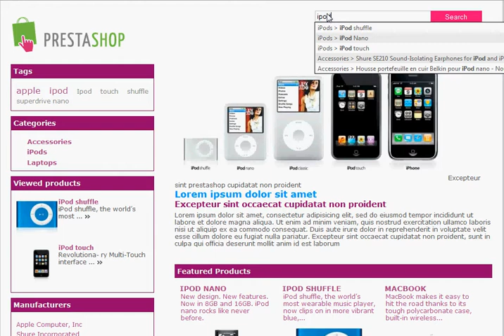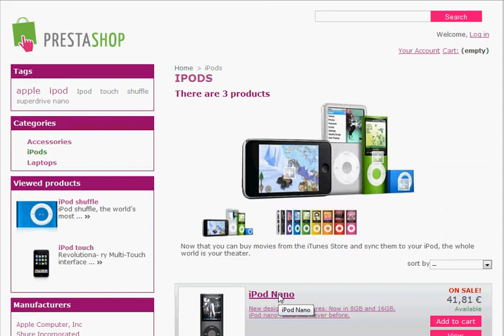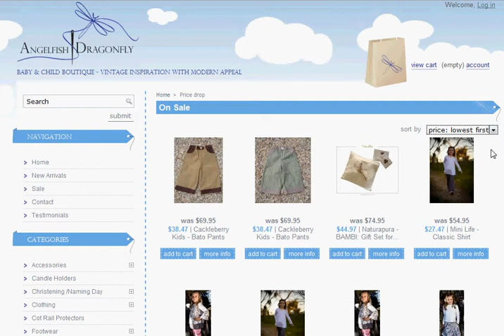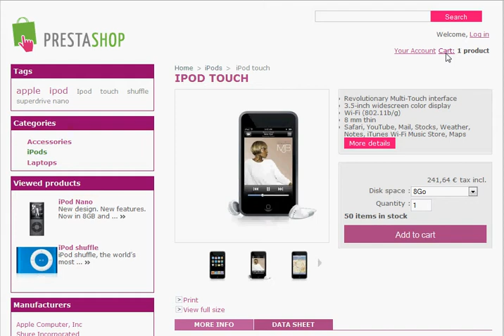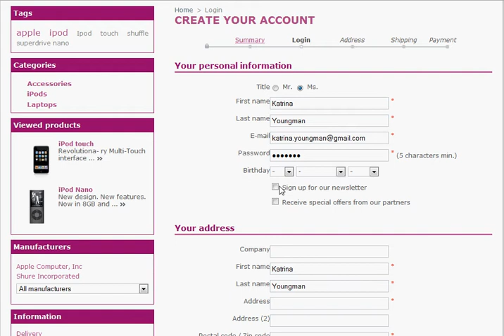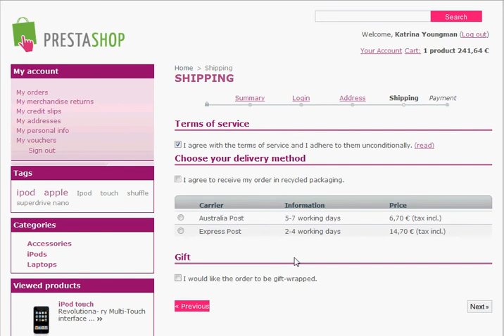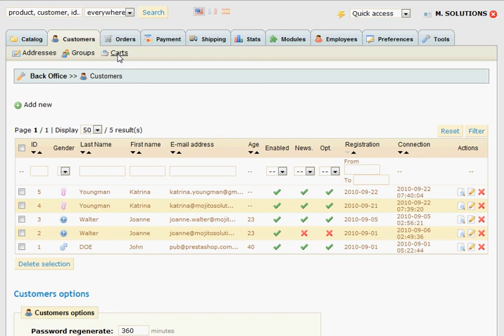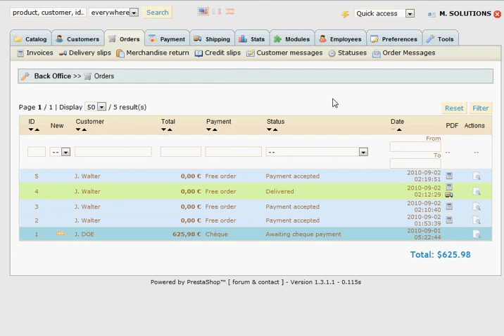Prestashop Introduction to Features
This is a short video to introduce some of the features of Prestashop, our e-commerce system.